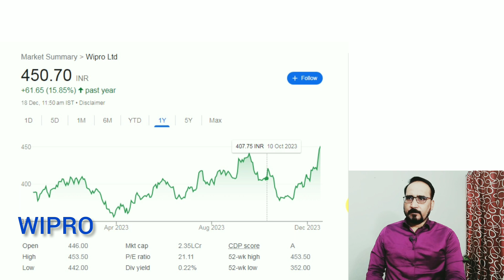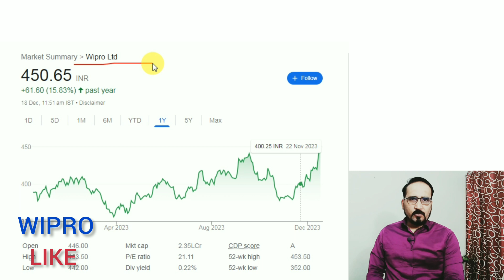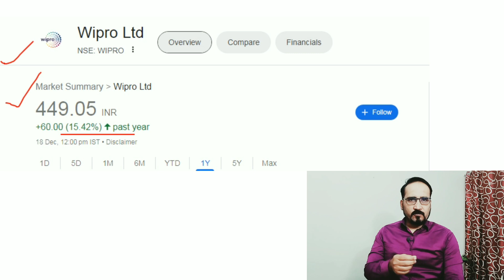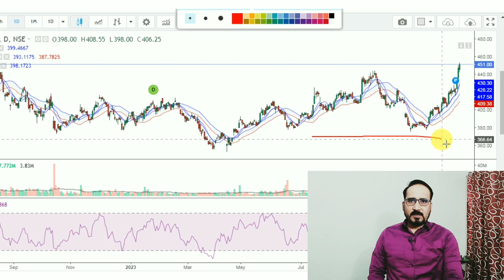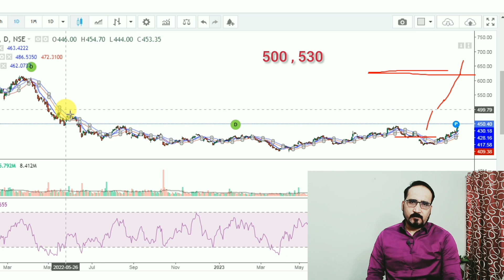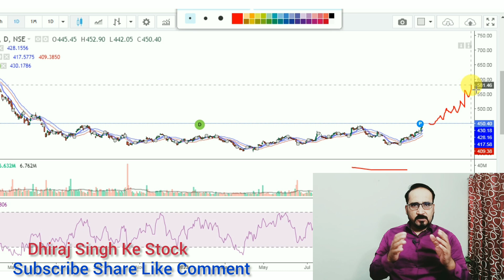WIPRO STOCK PRICE TARGET WIPRO STOCK HOLD OR EXIT Wipro Stock Price today Why Wipro share Price Down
Wipro Stock
Wipro share latest news today's
Wipro share Price Target 2025
Wipro share Price target 2030
Wipro share Price latest news today
Wipro share Price Target 2024
wipro  stock Fundamental view
Wipro Stock Price analysis
Wipro Stock fundamental
Wipro Stock latest update
Wipro share latest updates
Wipro share buy sell hold or exit
Wipro news today
Wipro share Buy or not
Wipro share Price 450
Wipro limited
Wipro Ltd
Dhiraj Singh Ke Stock
stock Market
market
share market
share bazar
stock

watch YouTube Channel Dhiraj Singh Ke Stock